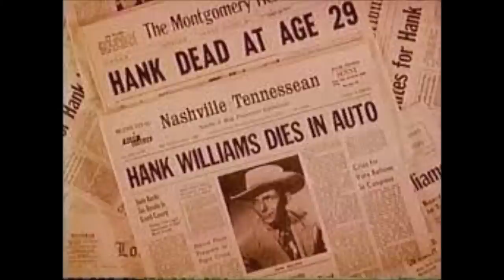Who Murdered Hank Williams Sr.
In this video we turn our spotlight onto the death and possible murder of Hank Williams Sr. Although his death was ruled a heart attack there is more to the story.